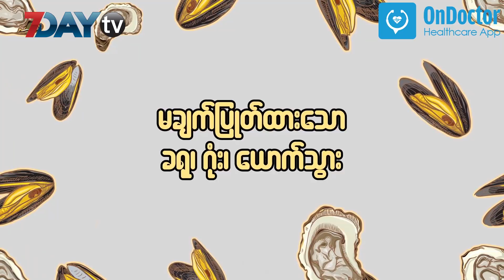ကိုယ္ဝန္ေဆာင္ေတြ ဘာစားသင့္လဲ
Healthy Me

ေအာက္တိုဘာ-၂၄၊ ၂၀၁၈

အမ်ိဳးသမီးတိုင္းအတြက္ ကိုယ္ဝန္ေဆာင္အခ်ိန္ဟာ တစ္ခ်က္ကေလးမွ အတိမ္းေစာင္းမခံဘဲ အထူးဂရုစိုက္ရတဲ့ အခ်ိန္ပါ။ ကိုယ္ဝန္ေဆာင္ကာလအတြင္း စားေသာက္တဲ့ အစားအေသာက္ေတြဟာ မိခင္ရဲ႕က်န္းမာေရးနဲ႔ ရင္ေသြးငယ္ရဲ႕ ႀကီးထြားဖြံ႔ၿဖိဳးမႈကိုပါ အက်ိဳးသက္ေရာက္မႈရွိပါတယ္။ ဒါေၾကာင့္ကိုယ္ဝန္ေဆာင္မိခင္တစ္ေယာက္ ဘာေတြစားသင့္သလဲ၊ ဘာေတြကို ေရွာင္သင့္ပါသလဲ။

Healthy Me အစီအစဥ္ကိုေတာ့ အပတ္စဥ္ ဗုဒၶဟူးေန႕တိုင္းမွာ OnDoctor App နဲ႕ 7DayTV တို႕က ပူးေပါင္းတင္ဆက္ေပးေနတာျဖစ္ပါတယ္။